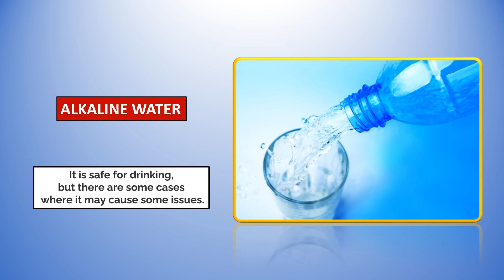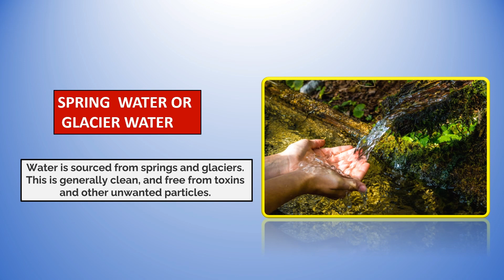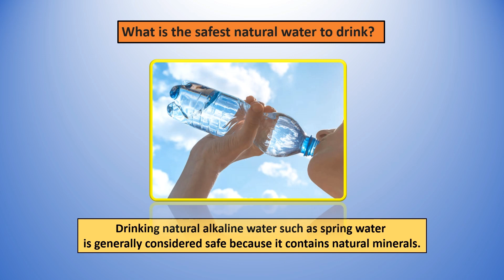What are the different kinds of water?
Water comes in various forms, depending on its physical state and characteristics. Watch this video and learn the different kinds of water. Each with its unique characteristics and applications.